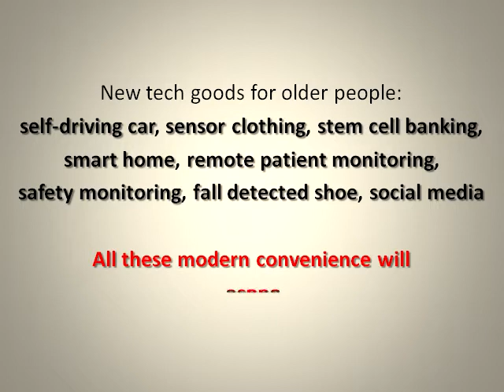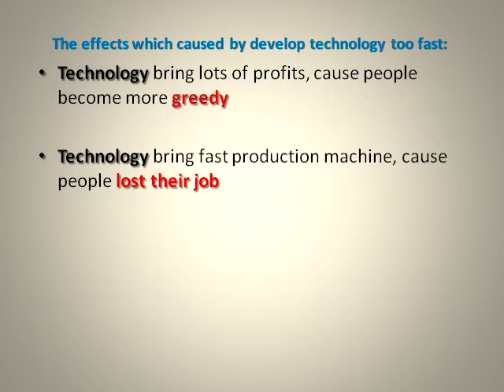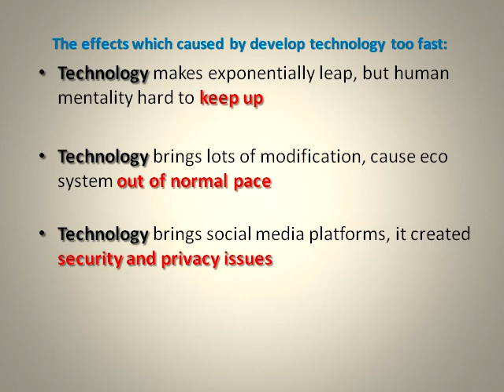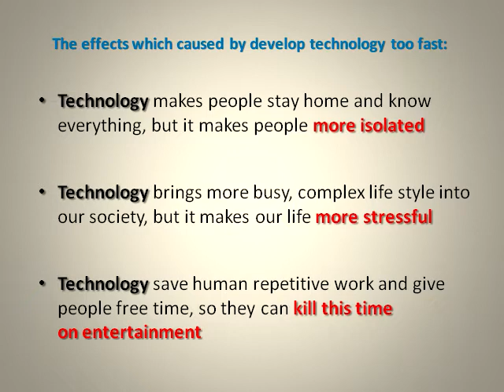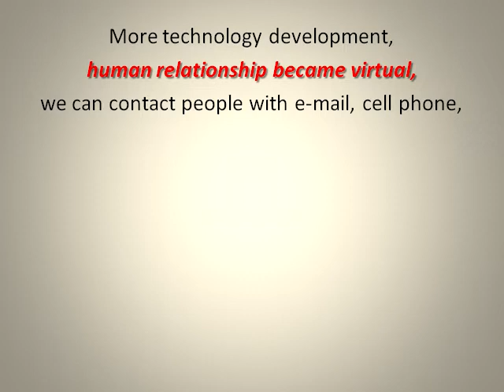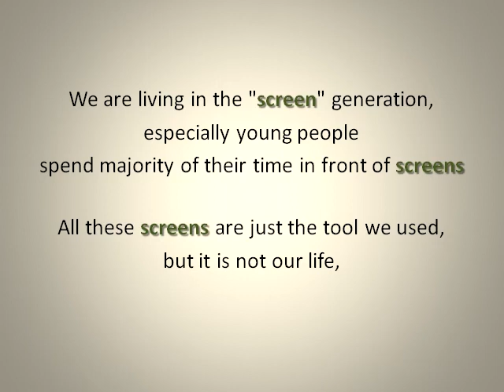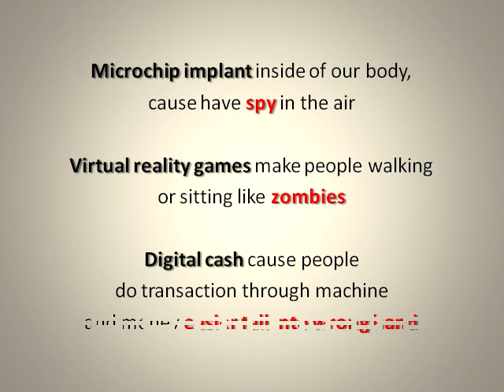(WUOC 716) (Audio) Modern technology is advancing too fast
This series playlist is "Wake Up Our Conscience" (Enlighten our life journey).

(WUOC 716) Modern technology is advancing too fast

New tech goods for older people: self-driving car, sensor clothing, stem cell banking, smart home, remote patient monitoring, safety monitoring, fall detected shoe, social media.
All these modern convenience will make people thinking technology will save mankind.

Technology progress is good thing, but moving too fast without conscientious thinking is bad thing.
Use technology to change nature system, lower human ethic and moral value, invade people privacy is no good for mankind.

Past 100 years, modern technology exploded in aggressive pace.
No doubt about that, technology can solve some of human material world problems, it created lots of new tools to make our life easier, but it also bring lots of negative effects.

The effects which caused by develop technology too fast:
Technology bring lots of profits, cause people become more greedy.
Technology bring fast production machine, cause people lost their job.
Technology bring lots of competition, cause people have more conflicts.
Technology products change too fast, but human wallets cannot keep up.
Technology makes exponentially leap, but human mentality hard to keep up.
Technology brings lots of modification, cause echo system out of normal pace.
Technology brings social media platforms, it created security and privacy issues.
Technology advance too fast, but create small percentage of people control majority.
Technology brings people close to all kinds of screen, cause people less physical exercise.
Technology changes the social structures, way of learning and liberty viewpoints of people.
Technology provides human some material convenience, but it also brings lots of side effects.
Technology makes people stay home and know everything, but it makes people more isolated.
Technology brings more busy, complex life style into our society, but it makes our life more stressful.
Technology save human repetitive work and give people free time, so they can kill this time on entertainment.

New products, new gadgets, new software, new versions, and new passwords, cause people hard to catch up all these changes.
Today computer working fine, but tomorrow computer might lock up because of virus which comes from human sinful nature.

Technology train keep running faster and faster, but where is destination? Do they benefit human mankind in the long run? Do they bring peace and joy to us? Do they bring bad consequences into this world?
New technology always brings unknown and trade-off into this society, it can bring conveniences for our material life, but it also brings the emptiness into our spiritual life.
Technology should improve human life, but not to become master to control our life.

More technology development, human relationship became virtual, we can contact people with e-mail, cell phone, social media and social conference, but we gradually lost human touch.
Human like to talk to a live, real, responsive and show facial reaction bank teller who willing to listen and help intermediately, it will bring satisfaction through this kind of communication.

Cell phone replaces the camera, calendar, calculator, but will they replace our life too?
Computer change our children the way of learning, but is this make them smarter?
Technology brings so many gadgets into our house, but will they drain out our bank book?
Our communication through text and e-mail, get information through computer, but is this let people attach to machine more than people?

We are living in the "screen" generation, especially young people spend majority of their time in front of screens.
All these screens are just the tool we used, but it is not our life, so use it sensibly.
Microchip implant inside of our body, cause have spy in the air.
Virtual reality games make people walking or sitting like zombies.
Digital cash cause people do transaction through machine and money easier fall into wrong hand.

Technology can modify our gene, create Frankenstein food, inject chemical into our ECO system, pollute our body, mind and soul.
Technology progression without the "wellbeing of human being" in mind, it will accelerate the speed toward the "end time" of world.

We need some quiet time to re-think and re-examine ourselves.
There are nothing wrong with technology, but it is not just for commercial use, it should be developed to promote human value.